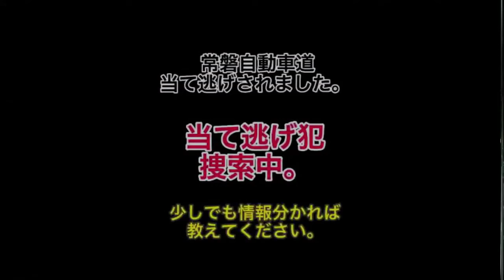当て逃げ デコトラ！・・ワザとぶつける・・サブチャンネルからの再投稿 迷惑運転者たち 【危険運転】【ドラレコ】【事故】